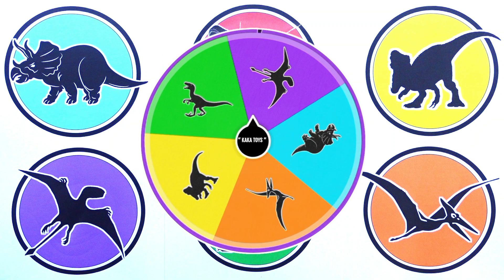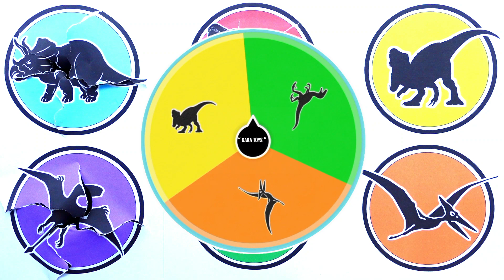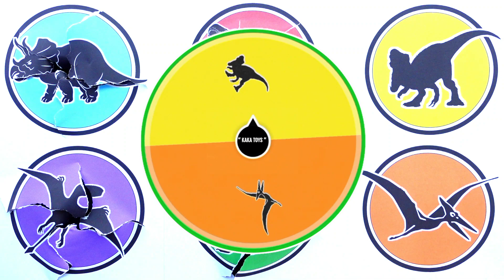Dinosaurus Jurassic World : T-rex, Triceratops, Velociraptor, Baryonyx, Pteronodon ...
Welcome to " KAKA TOYS " Today we will provide education about the GODZILLA MONSTER, which is still one of the trending films, including ...

- T-rex
- Triceratops
- Baryonyx
- Dimosphodon
- Velociraptor
- Pteronodon